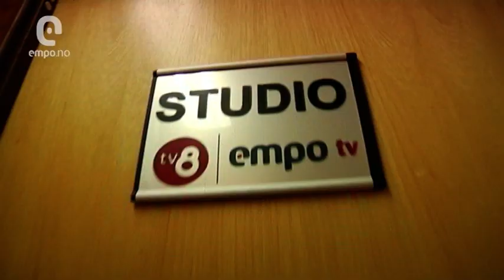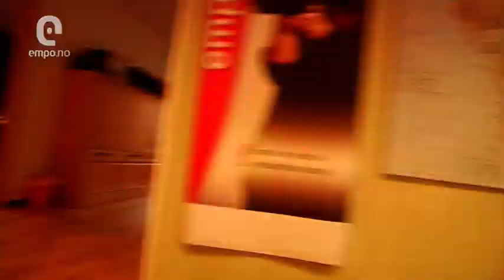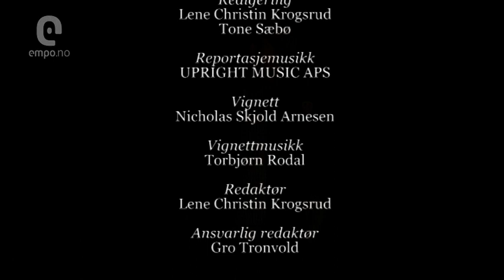EmpoTV Sending 27. desember 2012